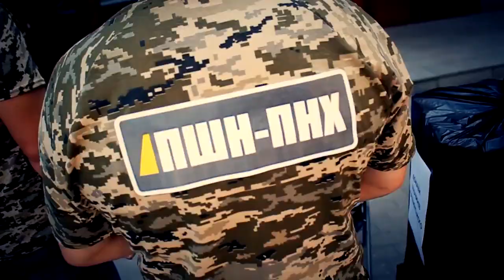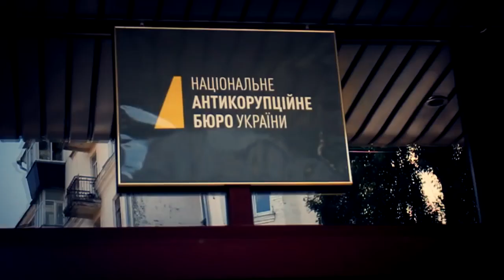Пашинский Тюрьма Магадан